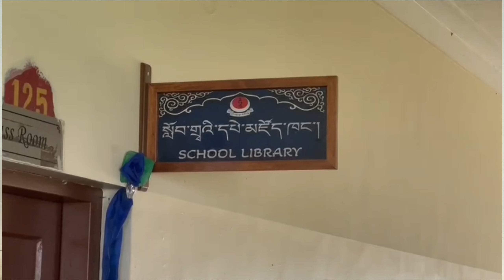New School Library || Opening Day 🥰 Monk Students Room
laik sheyar aur sabsakraib karana na bhoolen🙏